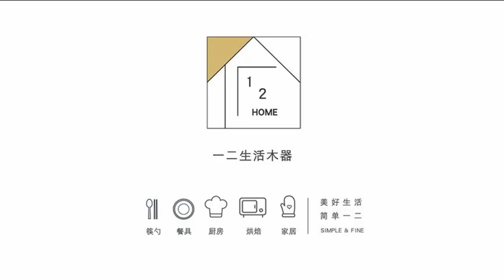심플한 오리가족 도자기 식기 세트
오리 가족들이 단체로 놀러 왔어요​

 그릇과 커피잔, 머그컵, 주전자로 구성된 가족이에요​

 이 아이를 사용하기 위해 손잡이를 잡으면
 왠지 꽥 하고 소리가 날 것 같은 건 기분탓이에요​

 주방을 점령해서 모이를 먹고 있을 것 같은 이 아이들은​

 함께 데려 가실 수도 있도 각가 따로 데려가실 수도 있어요

 ​비록 요즘 현대사회에 도시에서 오리를 키울 순 없겠지만
 우리집 주방 한켠에서 기르는 것은 가능해보여요​

 꽥꽥 소리도 안나서 조용하고 얼마나 좋아요

​주의할 점 - 이 그릇 꺼낼 때는 오리고기 안먹기